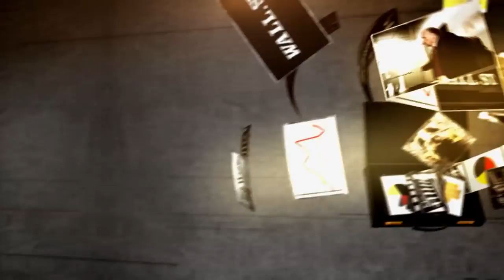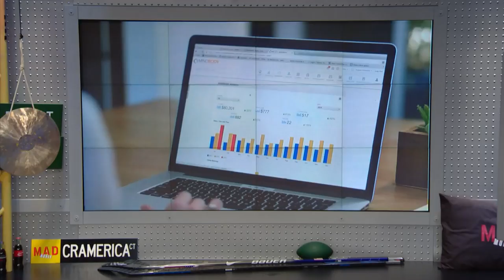Mindbody CEO: Dynamic Pricing | Mad Money | CNBC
Mindbody is a company that brings the wellness straight to your fingertips. Could it also bring profits? Jim Cramer sat down with its co-founder, chairman and CEO to find out.